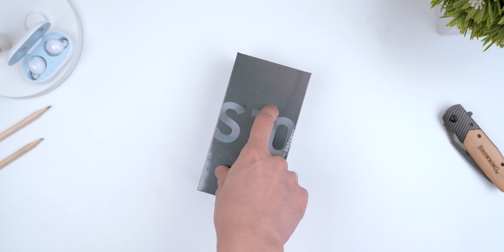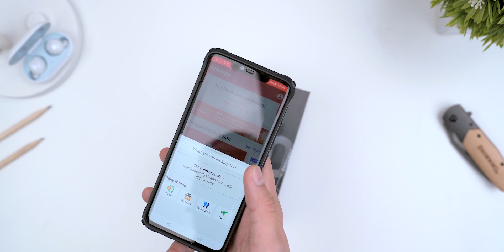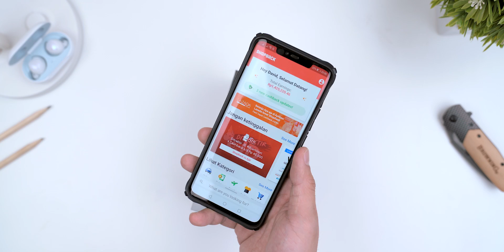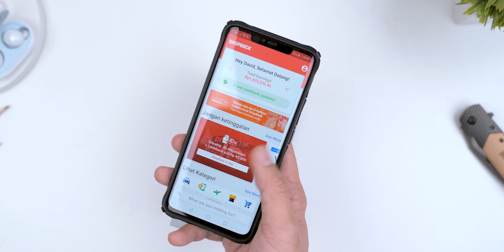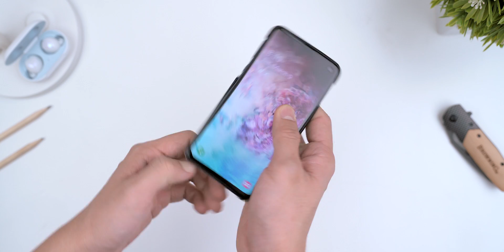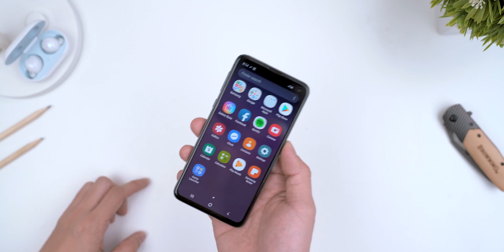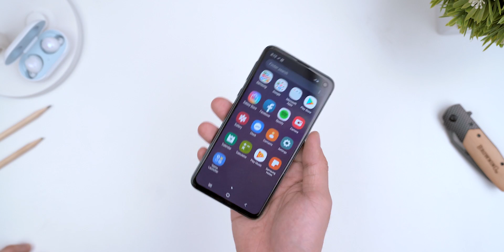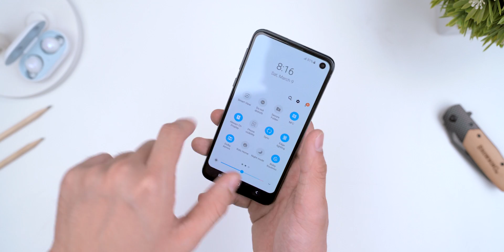Rp10.5 Juta! Unboxing Samsung Galaxy S10e Indonesia!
ShopBack sedang ada promo nih, belanja apa aja di ShopBack dapatkan bonus cashback 100%* (maksimal Rp 30.000) dari special
*Caranya* :
2. Nanti kamu akan diarahkan ke halaman promo ShopBack
3.  Pilih merchant e-commerce yang mau kamu belanja
4. Klik dan nanti akan diarahkan ke store e-commerce
5. Belanja dan bayar seperti biasa
6. Cashback nya akan masuk ke akun ShopBack kalian

*Cara mencairkan cashback* :
Saldo cashback yang sudah kamu kumpulkan bisa dicairkan ke rekening bank atau dijadikan pulsa.
Untuk permintaan penarikan saldo, kalian harus memiliki minimum di menu "Saldo bisa ditarik" dengan jumlah, sbb:
- Bank: Rp50.000 di saldo bisa ditarik
- Pulsa: Rp25.000 di saldo bisa ditarik

*Berikut tahap-tahap untuk melakukan permintaan penarikan saldo*:
1. Klik profile lalu klik setting
2. Klik  “minta pembayaran/ payment details”
3. Pilih metode penarikan yang ingin dilakukan
4. Perbarui rincian data penarikan saldo
   - Transfer bank: Silahkan mengisi bank yang dituju, nama lengkap dan nomor rekening bank
   - Isi ulang pulsa: Pilih provider dan isi nomor telepon yang dituju
5. Klik “simpan rincian”
6. Pilih atau masukkan jumlah penarikan saldo yang diinginkan
7. Klik “tarik sekarang”